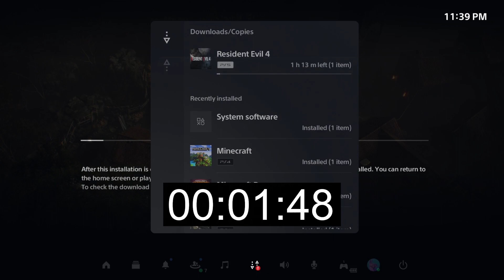Downloading Resident Evil 4 Remake at 100mbps On PS5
Downloading Resident Evil 4 Remake at 100 Mbps On PS5

Just me downloading resident evil 4 remake on my ps5 with 100 mbps internet.